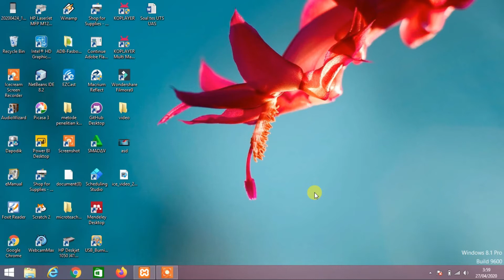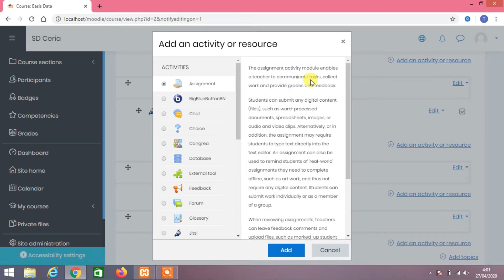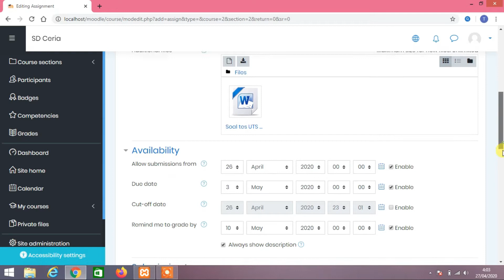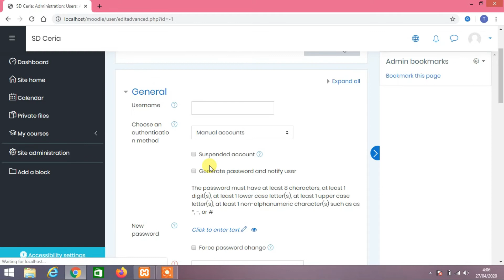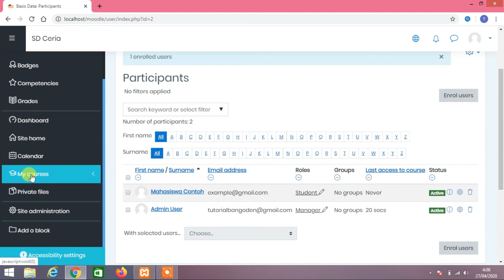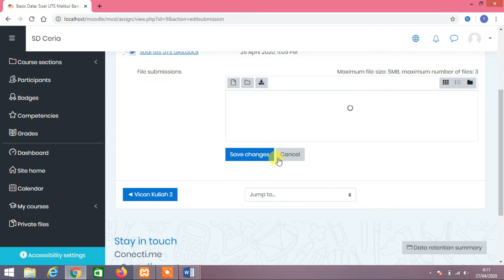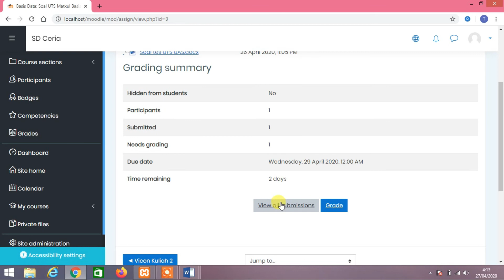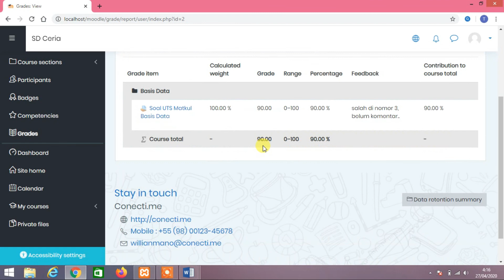Cara Membuat Soal UTS UAS di Moodle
Assalamualaikum warahmatullahi wabarakatuh,, kali ini saya akan sharing cara membuat soal UTS UAS di Moodle. mudah-mudahan video ini bermanfaat bagi perkuliahan / pembelajaran jarak jauh.